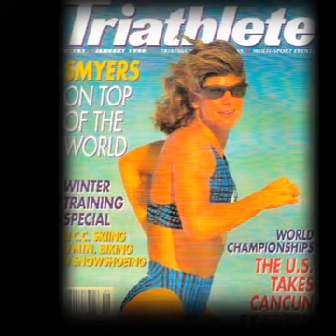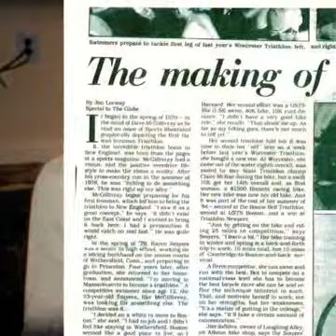USAT Hall of Fame Inductee Karen Smyers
Inducted into the USAT Hall of Fame in 2008, Karen Smyers is one of the most versatile women in the history of triathlon. Over her professional career, she accumulated seven national triathlon titles (including six in a row), one national duathlon title, two world triathlon medals, and one victory at Ironman Kona.